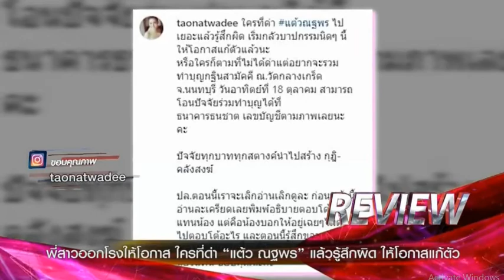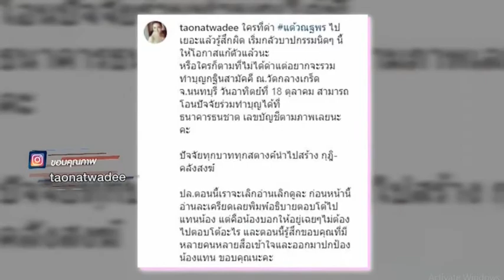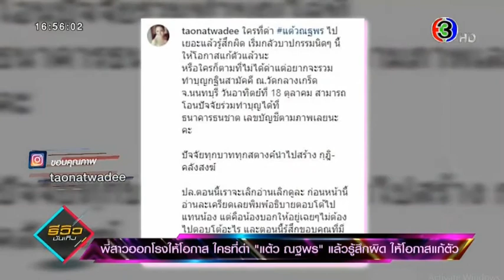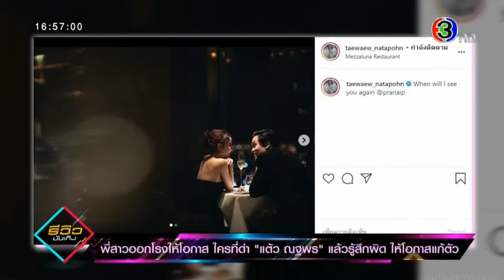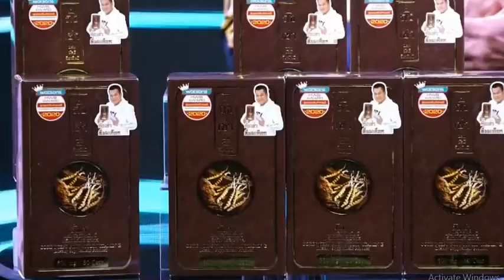รายการ รีวิวบันเทิง : 15 ก.ย. 2563